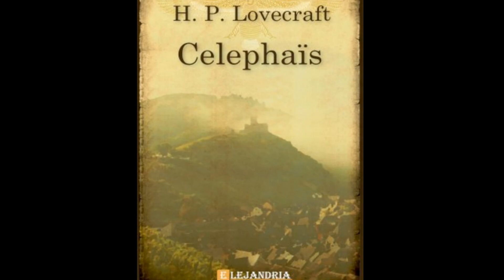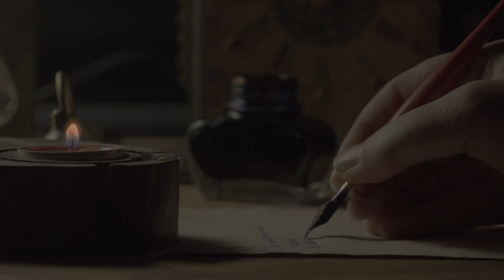LOVECRAFT- Celephaïs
Hoy toca continuar con la serie de relatos de H.P Lovecraft, con el siguiente relato: CelephaÏs,  esperamos que lo disfruteis.